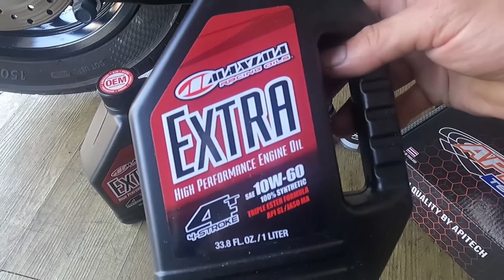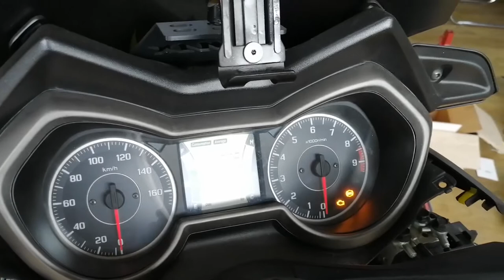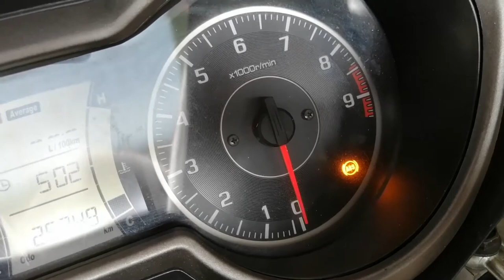x max 452cc starter enging